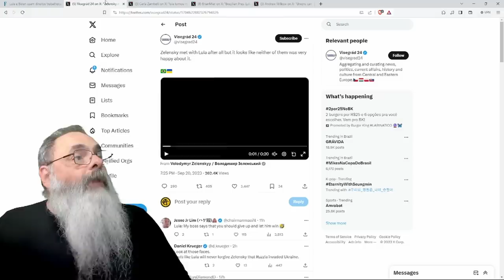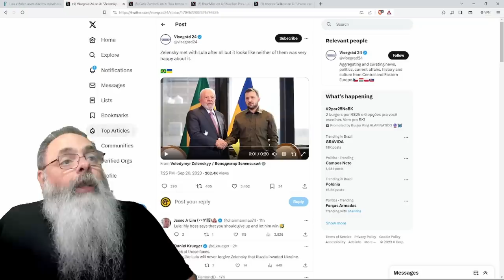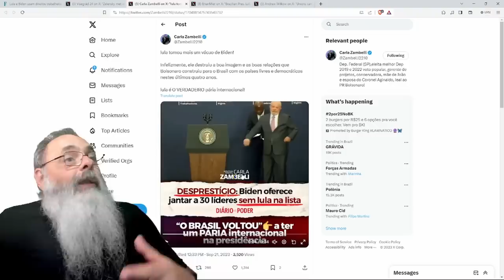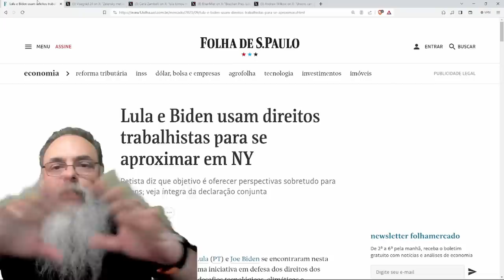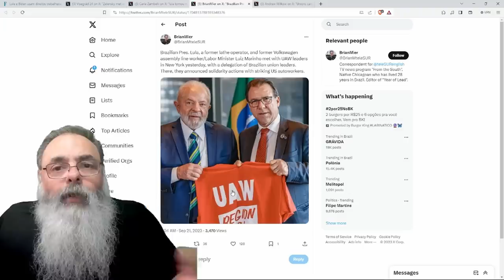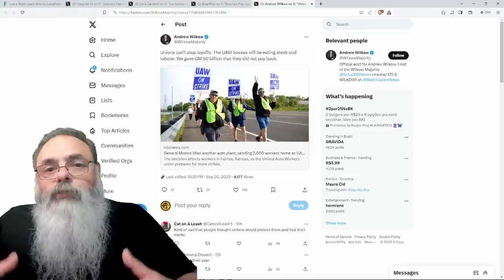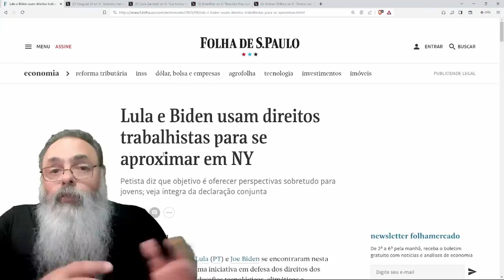BIDEN deixa LULA no VÁCUO e ÚNICO PONTO em COMUM, para não FICAR MAIS FEIO, foi FALAR de SINDICATO